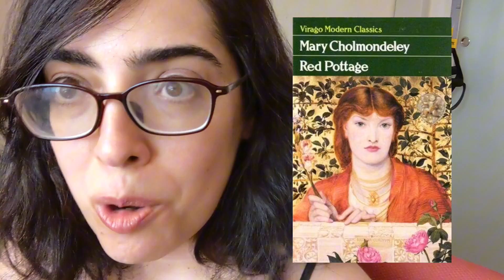VICTOBER 2023: Indicações de leitura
📯 Organizadoras do Victober:
Katie @katiejlumsden
Kate @katehowereads
Marissa @BlatantlyBookish
Ros @scallydandlingaboutthebooks
Petra @bookswithpetra

📋 Desafios do Victober 2023:
- Kate: Ler uma obra Vitoriana em que haja a figura do outsider/ estranho/ estrangeiro/ forasteiro
- Katie: Ler uma obra de ficção Vitoriana que aborde a questão da 'New Woman' ('Nova Mulher')
- Marissa: Ler um autor ou autora Vitorianos que você ainda não tenha lido
- Petra: Ler uma obra Vitoriana narrada em primeira pessoa
- Ros: Ler uma obra Vitoriana em que a questão de classe seja fortemente abordada
- Leitura conjunta: The Way We Live Now, de Anthony Trollope
- Clube da década de 1860, organizado pela Kate: ler uma obra Vitoriana publicada em algum dos anos da década de 1860

💡Victober em português:
Portugal: Outubro Victoriano
Brasil: Cristina @Relivrando
Claire @ClaireScorzi
Curso sobre literatura vitoriana do Literatura Inglesa Brasil: @readingwhilewalking

... e obrigada por acompanhar!
🌿 J.